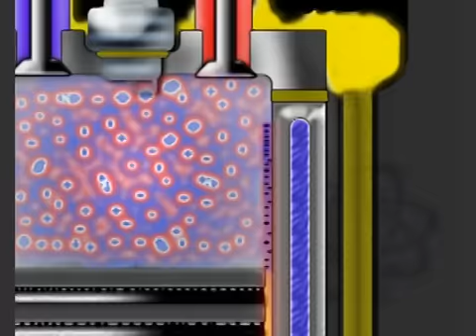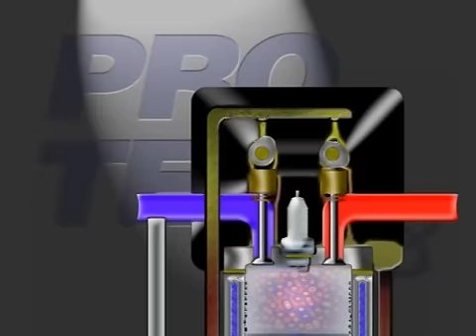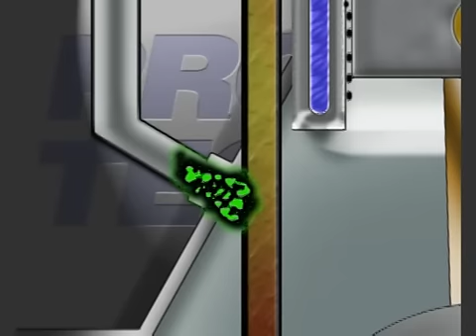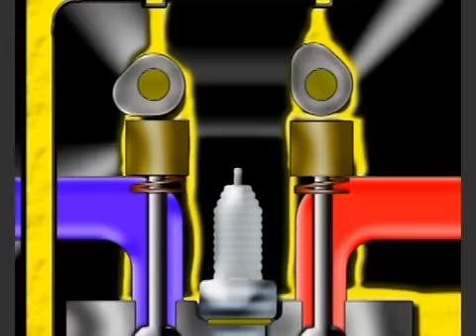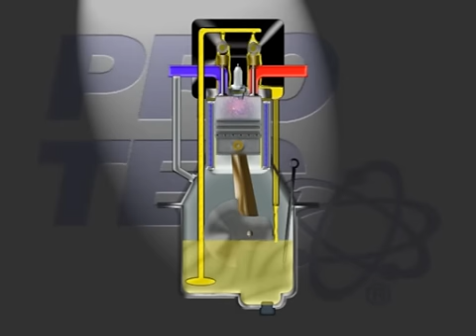PRO-TEC Engine Flush - Ölsystemreinigung (de)